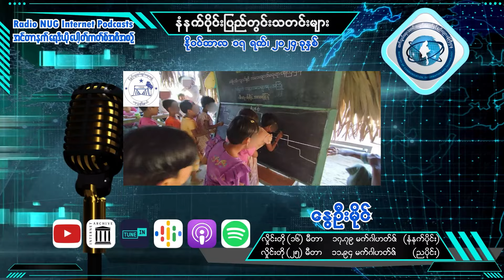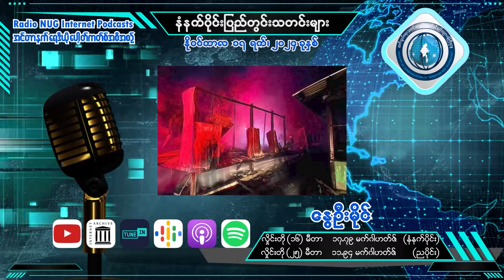မနက်ခင်းသတင်းများ - 17.11.2024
၁။ ပခုက္ကူတွင် ကလေးများနေ့ အထိမ်းအမှတ် ပန်းချီ၊ စာစီစာကုံး၊ ကဗျာရွတ်နဲ့ ပုံပြောပြိုင်ပွဲများ ပြုလုပ်
၂။  ခင်ဦးတွင် တန်ဆောင်တိုင် အမှတ်တရအနေနဲ့ ပကဖ ရဲဘော်များကို လက်ဆောင်ပစ္စည်းများ ပေးကမ်း ချီးမြှင့်ခြင်းနှင့် သြဝါဒခံယူပွဲ ကျင်းပ
၃။ PSLF/TNLA အဖွဲ့အစည်းနှင့် ပတ်သက်ပြီး အတည်ပြုချက်ရယူခြင်းဆိုင်ရာ ထုတ်ပြန်
၄။ မန္တလေးတွင် အရှိန်လွန်လာတဲ့ကားက ရဲဂိတ်ကို တိုက်မိပြီး ရဲ ၃ ဦး ဒဏ်ရာရ
၅။ ဘားအံမြို့မှာ တန်ဆောင်တိုင်မီးပုံးပျံ အိမ်ပေါ်ပြုတ်ကျမှုကြောင့် ကား ၁ စီးနဲ့ အဆောက်အဦး၂ လုံး မီးလောင်
၆။ တောင်ကြီး တန်တောင်တိုင်ပွဲ ၄ ရက်အတွင်း အယောက်  ၇၀ ကျော် ထိခိုက်ဒဏ်ရာရ